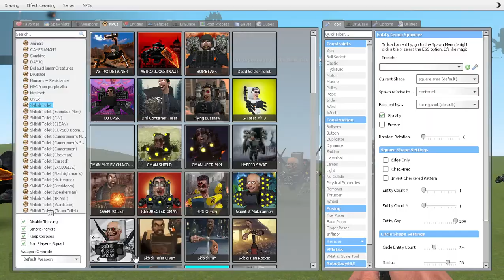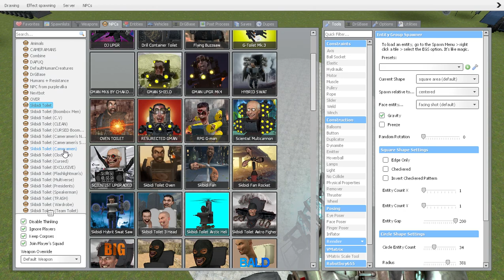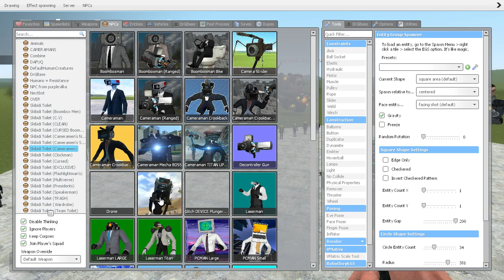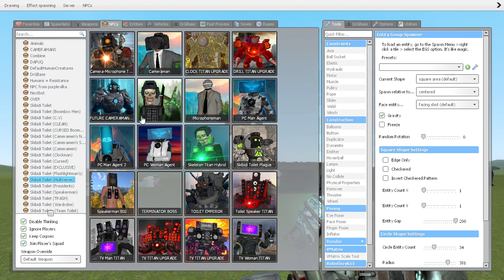terrifying skibidi toinet battle with drill robot, titan and many more new people